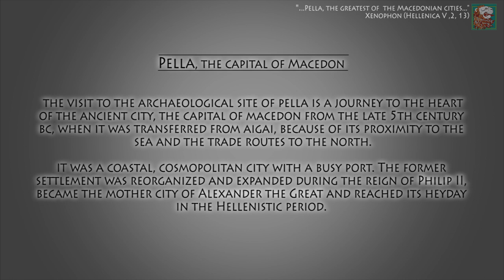ARCHAEOLOGICAL SITE OF PELLA HD EN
"Archaeological Site of Pella"

Vaggelis Chrysostomou
Julie Balafa

Texts
Dr Elisavet Tsigarida, Archaeologist - Director of Ephorate
Dr Alexandra Zampiti, Archaeologist

Music
Thunderbird-Kevin Mac Leod

Archaeological Museum of Pella, 2017